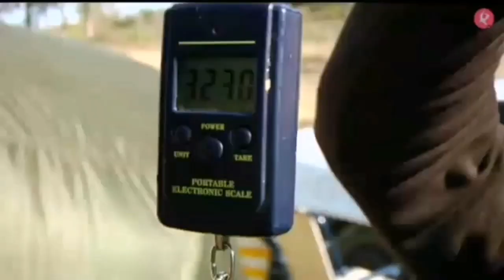CARPFISHING ORELLANA - CARPA ROYAL+32KG / RECUERDOS DE UN MONSTRUO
Una sesión de Carpfishing en invierno, donde los peces estaban muy duros...con la actividad nula, la pesca se hacía un poco difícil para obtener resultados, pero al final nuestros amigos Pedro, Rubén y Aitor, de una dura sesión de pesca en invierno hizieron la sesión de su vida y la que recordarán por mucho tiempo...
Como cebo estrella de la sesión nuestro querido monster crab, con el cuál nuestro amigo Pedro a podido batir su récord personal con esta preciosa captura, dando un peso en báscula de 32.440kg...un pez realmente precioso e impresionante...